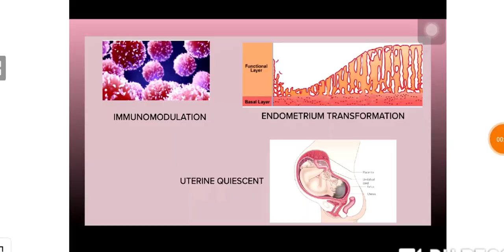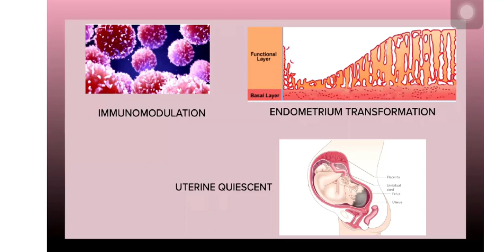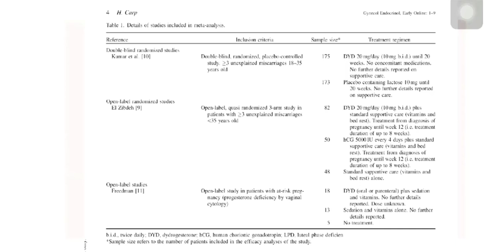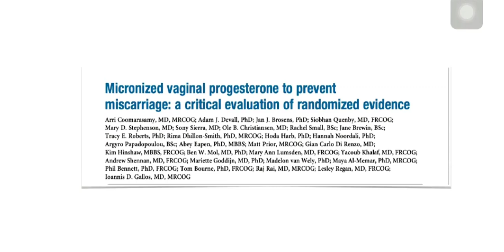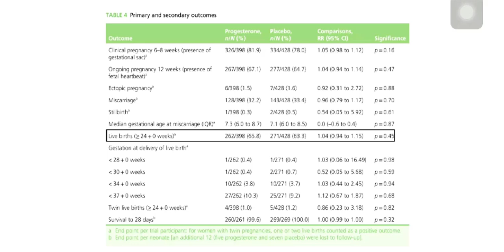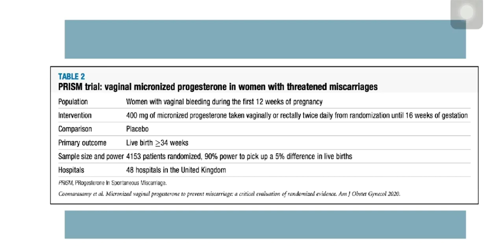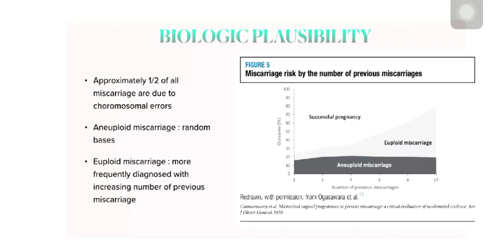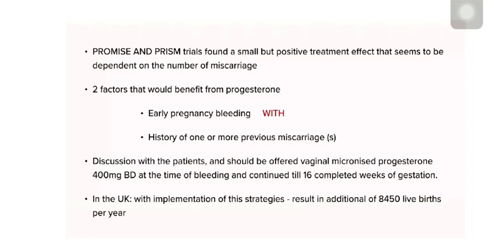ROLE OF PROGESTERONE IN MISCARRIAGE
Role of Progesterone in miscarriage presented by Dr.Rahilah, Consultant O&G Specialist.